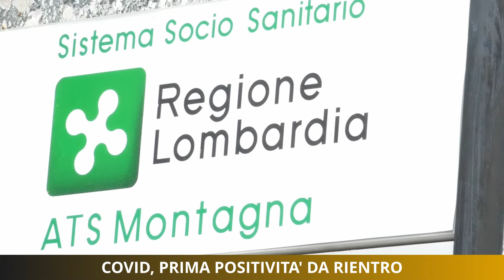Covid, prima positività da rientro